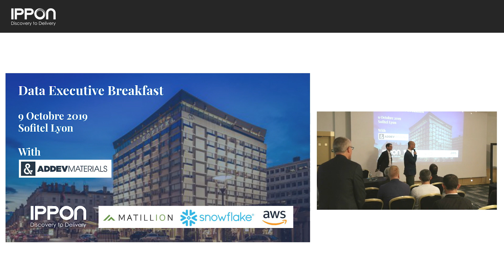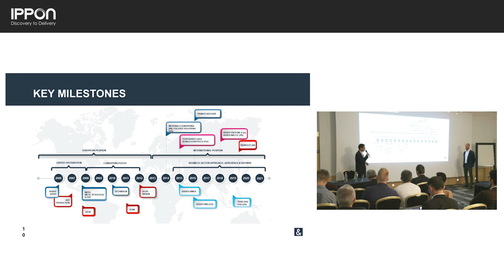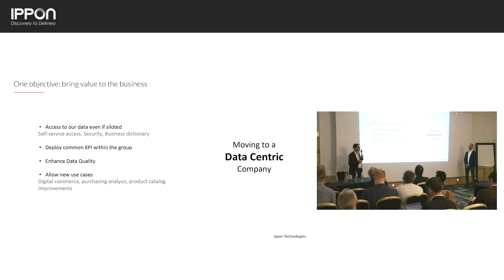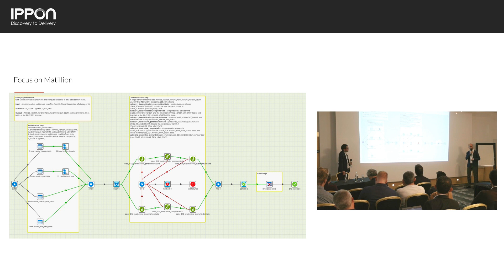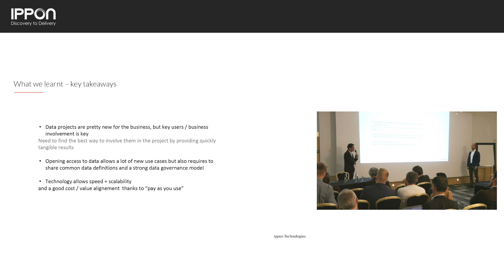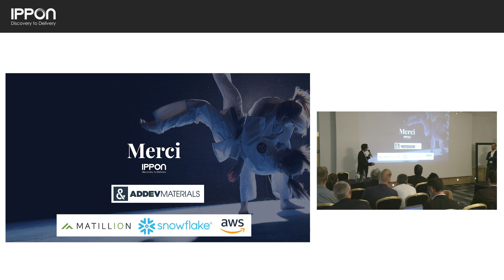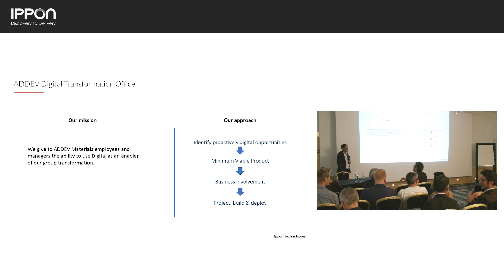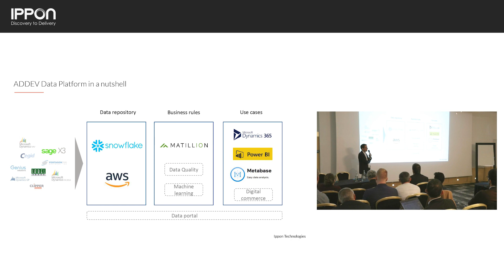REX Addev Materials : Comment nous avons construit notre plateforme data en 6 semaines.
Addev Materials est une entreprise internationale spécialisé dans la conversion de matériaux haute performance pour répondre aux besoins de ses clients.
Ippon, Snowflake, Matillion et AWS ont le plaisir de vous inviter à découvrir le témoignage du Directeur de la Transformation Digitale d’Addev Materials à propos de sa stratégie et sa roadmap data.

Ippon est un cabinet de conseil qui accélère les projets innovants des ses clients de la page blanche au Cloud.

Nos équipes dans le monde accompagnent les organisations dans la transformation d'idées innovantes en solutions logicielles de haute qualité avec un focus particulier sur le Time To Market.